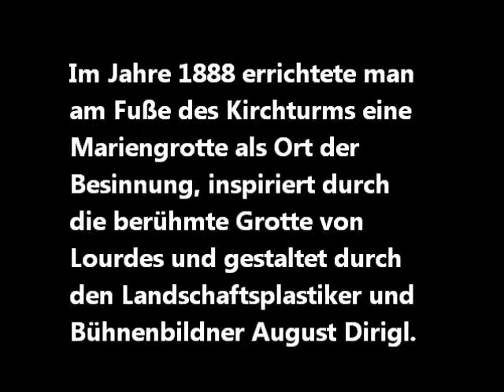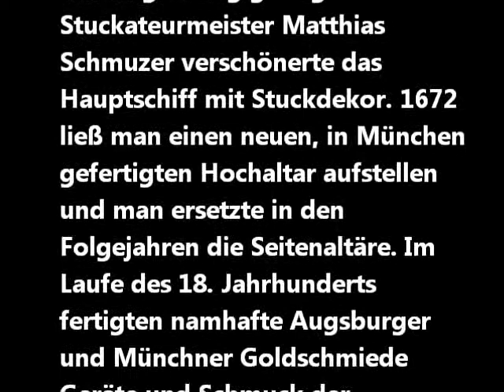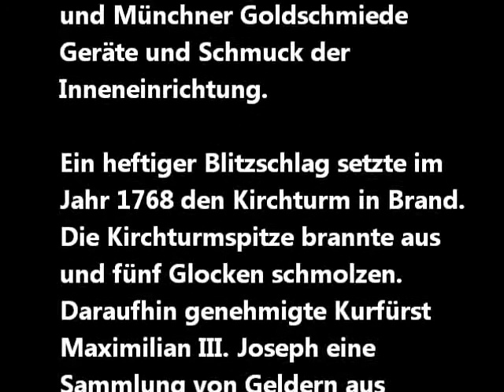Stadtpfarrkirche St Johannes Baptist in Pfaffenhofen an der Ilm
Die dreischiffige Stadtpfarrkirche St. Johannes Baptist wurde nach dem großen Stadtbrand von 1388 im Stil der Spätgotik wieder aufgebaut und 1409 fertiggestellt. Gut zwei Jahrzehnte nach dem Dreißigjährigen Krieg (1618 bis 1648) wurde das Kircheninnere um 1670 barock umgestaltet.

Das Gewölbe im Kirchenschiff wurde großzügig umgestaltet und Stuckateurmeister Matthias Schmuzer verschönerte das Hauptschiff mit Stuckdekor. 1672 ließ man einen neuen, in München gefertigten Hochaltar aufstellen und man ersetzte in den Folgejahren die Seitenaltäre. Im Laufe des 18. Jahrhunderts fertigten namhafte Augsburger und Münchner Goldschmiede Geräte und Schmuck der Inneneinrichtung.

Ein heftiger Blitzschlag setzte im Jahr 1768 den Kirchturm in Brand. Die Kirchturmspitze brannte aus und fünf Glocken schmolzen. Daraufhin genehmigte Kurfürst Maximilian III. Joseph eine Sammlung von Geldern aus mildtätigen Stiftungen der bayerischen Städte und Märkte zur Unterstützung der mittellosen Pfarrei Pfaffenhofen. Mit dieser Hilfe konnte der Turm noch im selben Jahr wieder aufgebaut werden.

Im Jahre 1888 errichtete man am Fuße des Kirchturms eine Mariengrotte als Ort der Besinnung, inspiriert durch die berühmte Grotte von Lourdes und gestaltet durch den Landschaftsplastiker und Bühnenbildner August Dirigl.